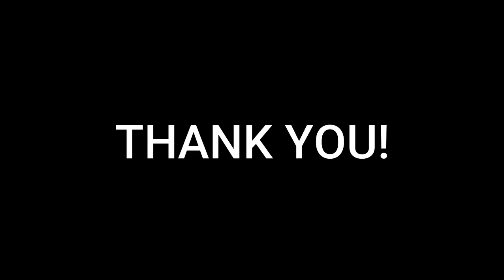😂 Funniest Hide and Seek in Bloxburg [ROBLOX]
STAY SAFE ❤️❤️❤️